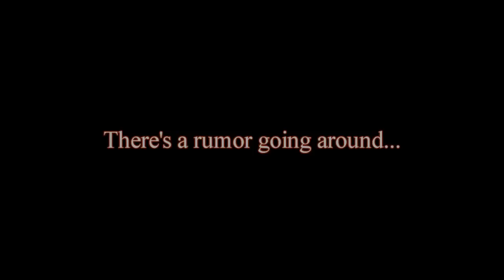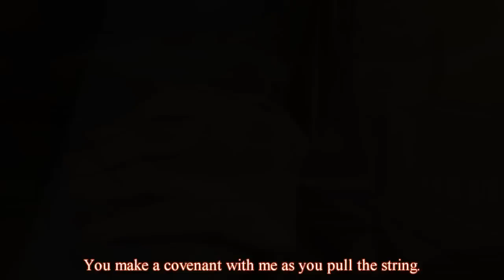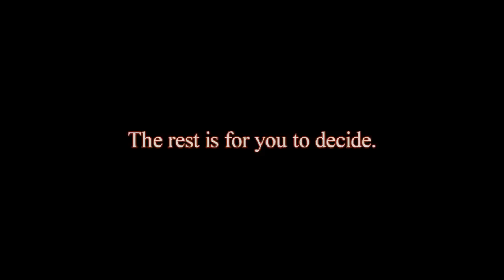Jigoku Shoujo: Hell Girl Trailer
JAPANESE AUDIO w/ ENGLISH SUB.